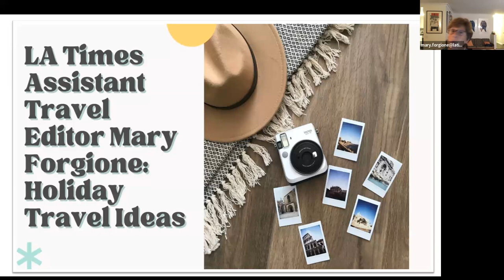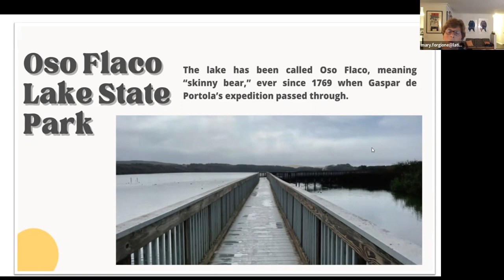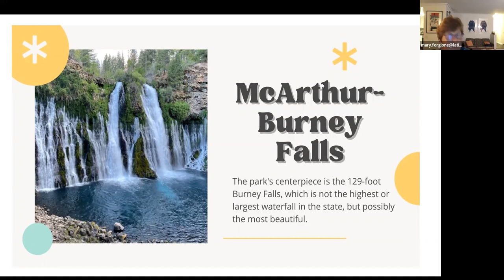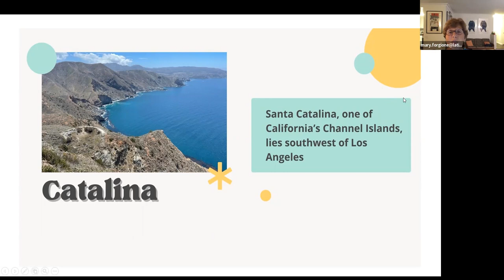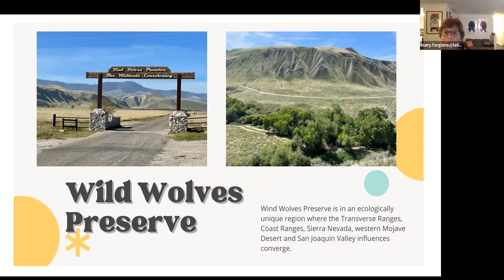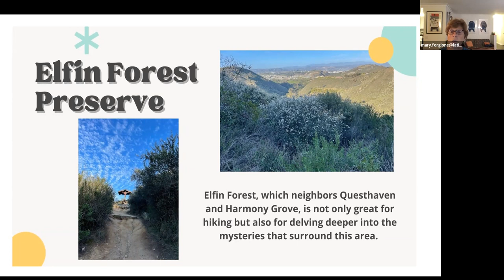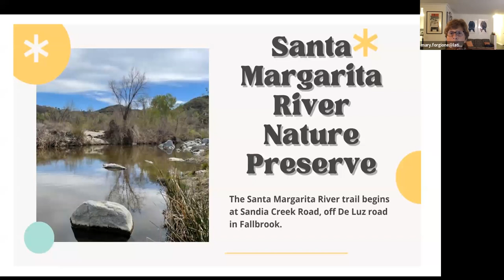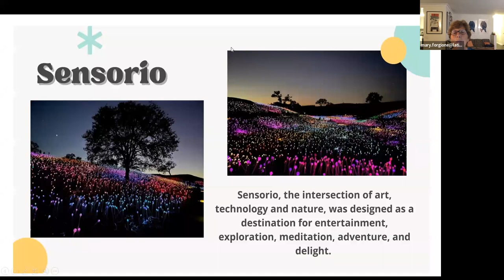LA Times Assistant Travel Editor Mary Forgione: Holiday Travel Ideas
Mary Forgione, Assistant Travel Editor for the Los Angeles Times, presented "Holiday Travel Ideas" in a virtual program for Pasadena Public Library on December 6, 2021.